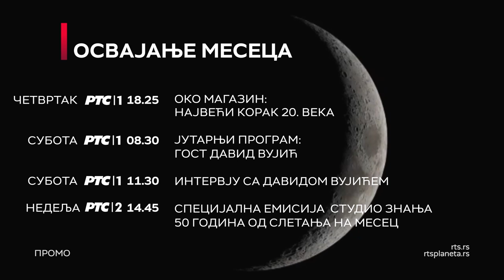Osvajanje Meseca samo na RTS-u